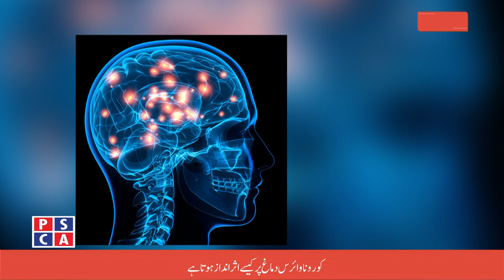Good Morning Safe City ||PSCA TV||8 July 2020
What is positive parenting?
How Coronavirus effects your brain?
Sugar is a slow poison for health.